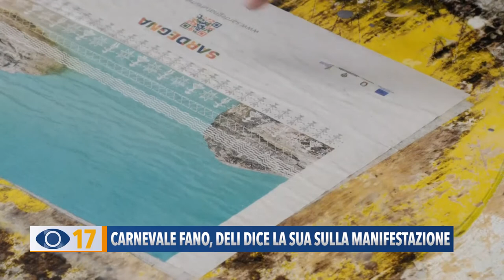Carnevale Fano, Deli dice la sua sulla manifestazione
“Pochi soldi, carristi ridotti all'osso e la sicurezza che limita gli accessi”. Per Riccardo Deli il Carnevale di Fano non andrà lontano nel tempo.